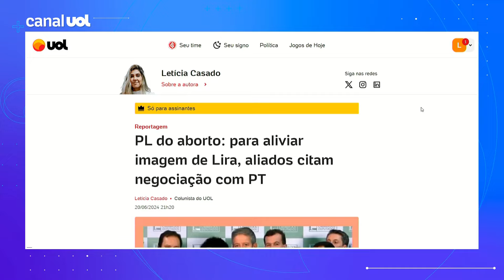PL do aborto: para aliviar imagem de Lira, aliados citam negociação com PT | Letícia Casado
A colunista do UOL Letícia Casado traz apuração sobre a eleição para a sucessão de Arthur Lira na Câmara dos Deputados.